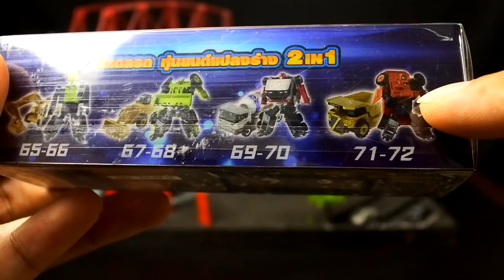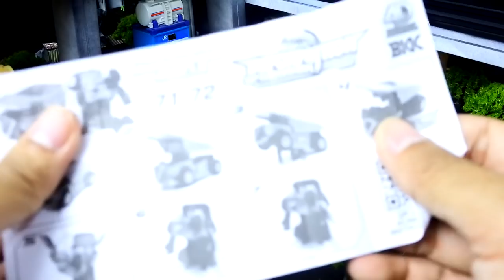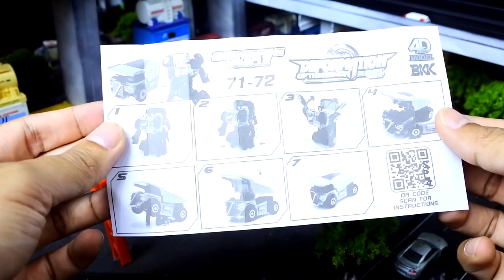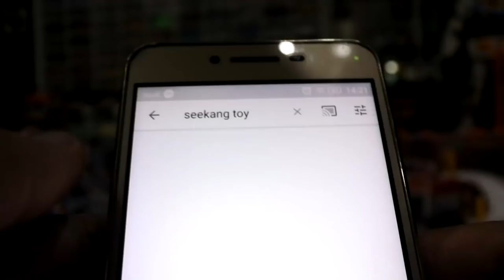รถเหล็กแปลงร่างหุ่นยนต์2in1 ที่ 7/11 งาน 4D Model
ขอแนะนำ รถแปลงร่างหุ่นยนต์2in1 (รถเหล็ก60%+พลาสติก40%) มีให้เลือกสะสม 8แบบๆละ2สี
ปกติราคา 199บาท
พิเศษราคา 189บาท ที่ร้าน 7-11 ทุกสาขาคร้าาาา
เพจของ 4D MODEL